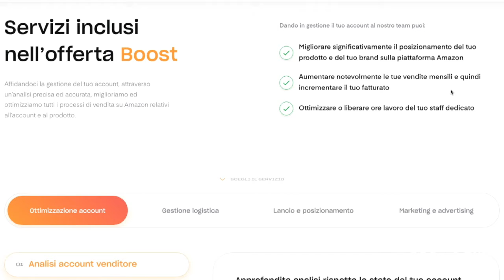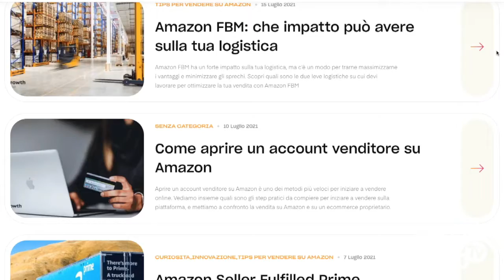Webinar gratuiti rivolte ad imprese locali per imparare a muoversi nel mondo di Amazon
Tre webinar rivolti ad imprese e attività produttive per capire meglio le opportunità del mercato digitale e soprattutto imparare a muoversi all’interno di Amazon. I corsi, gratuiti, indetti fra febbraio e giugno del prossimo anno, saranno organizzati da Growth Labb, agenzia di crescita su Amazon con un cuore faentino, con collegamenti anche in Francia e in Irlanda.